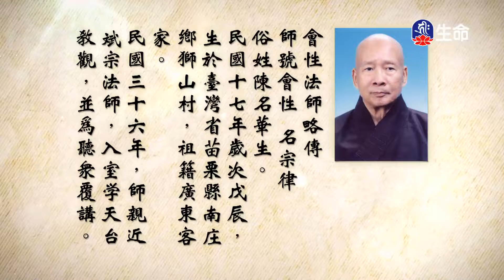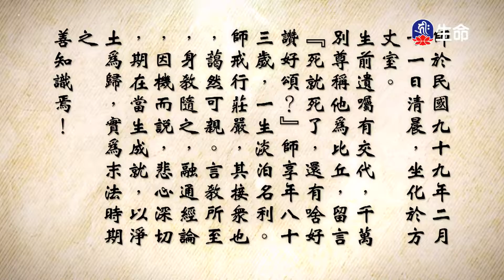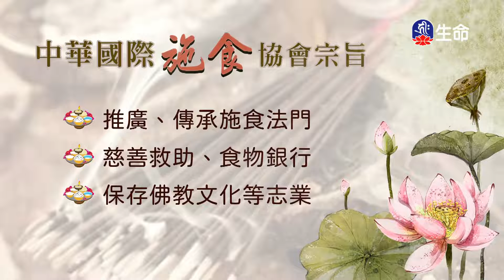妙法蓮華經(6)_長老法語_(lifetv_20220423_02：00)